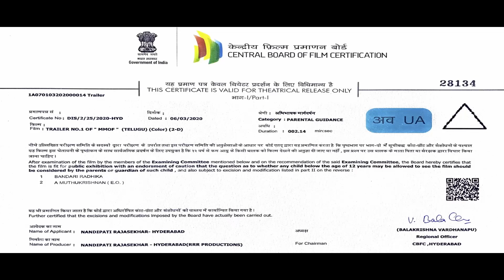J.D Chakravarthi MMOF Movie Official Trailer | Sai Akshatha | Sampoornesh Babu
J.D Chakravarthi MMOF Movie Official Trailer